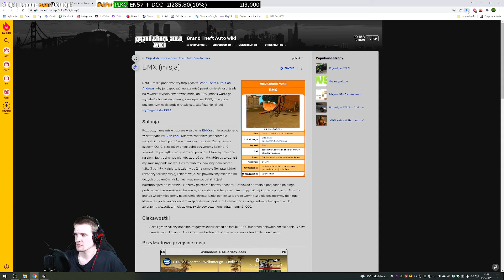Grand Theft Auto: San Andreas - The Definitive Edition #13